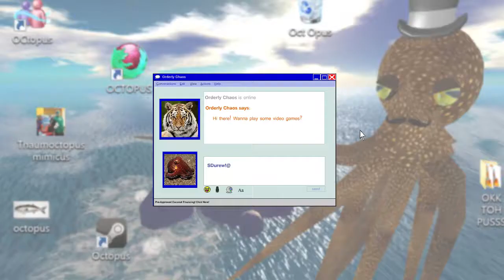The Great Giana Sisters (Amiga) - Part 2: FINALE - Octotiggy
How much hair spray was in that electro-ball to give the Giana sisters the power of head smash?

The Great Giana Sisters is a 1987 platform game developed by Time Warp Productions and published by Rainbow Arts. This German video game is known for its controversial production history, its similarities to the famous Nintendo platform game Super Mario Bros., and for an alleged lawsuit case against the producers of the game. The scroll screen melody of the game was composed by Chris Hülsbeck and is a popular Commodore 64 soundtrack.

The player takes the role of Giana (referred to as Gianna in the scrolling intro and also the intended name before a typo was made on the cover art and the developers just went with that rather than having the cover remade), a girl who suffers from a nightmare, in which she travels through 32 dungeons full of monsters, while collecting ominous diamonds and looking for her sister Maria. If the player wins the final battle, Giana will be awakened by her sister.

The Great Giana Sisters is a 2D side-scrolling arcade game in which the player controls either Giana or her sister Maria. The game supports alternating 2 players, with second player taking control of Maria.

Each level contains a number of dream crystals which gives points when collected in order to make the game's high score. An extra life can be gained by collecting 100 dream crystals. Extra lives can also be found in the form of hidden "Lollipop" items.

Enemies can be defeated by jumping on them or shooting them after obtaining the relevant powerups. The enemies include owls, rolling eyeballs, flesh eating fish and deadly insects. The "Fire Wheel" transforms Giana into a punk with the ability to crush rocks by jumping beneath them. "Lightning Bolt" will award Giana "Dream Bubbles", a single projectile shot. "Double Lightning" gives her ability to shoot recoiling projectiles. "Strawberries" gives the ability to shoot homing projectiles. There is one defensive item in the game, the "Water-Drop", which protects Giana against fire. A number of special items can also be triggered that affects the entire screen, such as the "Clock" which will freeze all enemies on-screen, and the "Magic Bombs" will kill all enemies. These items are found in the item blocks scattered around the stages.

The Great Giana Sisters was programmed by Armin Gessert, with graphics by Manfred Trenz and a soundtrack composed by Chris Hülsbeck under the label of Time Warp Production Inc.. The first original game version was released in 1987 on Commodore 64. Shortly after, it was released on Amiga, Amstrad CPC, Atari ST and MSX2. The license is currently held by Black Forest Games, who have developed the modern sequel Giana Sisters: Twisted Dreams.

According to several urban legends, Nintendo opened a lawsuit case against Time Warp Productions and Rainbow Arts, because Nintendo saw a direct copyright infringement to its new game Super Mario Bros. But in fact, there has never been such a lawsuit. Neither Nintendo, nor the German programmers claim to be privy to any lawsuits. This myth was created shortly after the game was taken out of stores. Nintendo itself later admitted to have influenced the stop of sales directly, as it did already before with other games.
Several factors influenced the stop of the sales of the game, including conspicuous similarities: the general gameplay and the first level of The Great Giana Sisters is nearly identical in layout to the first stage found in Nintendo's Super Mario Bros. The immediate similarity to Super Mario Bros. ensured that The Great Giana Sisters was quickly noticed by both the public and the video game industry itself. Time Warp Productions and Rainbow Arts immediately stopped the production and, at the same time, the game began vanishing from the stores. The difficulty in obtaining copies of the game has led to them being sought out as collector's items.

Upon its release, The Great Giana Sisters received strong critical praise and acclaim from the gaming magazines across Europe. Zzap!64 described the game as "amazing" and concluded with the overall opinion that Great Giana Sisters was "a fabulous, compelling and constantly rewarding arcade adventure". Powerplay's review stated that they felt the game did not live up to the standards set by Super Mario Bros., but "still achieves being an entertaining pleasure."

The Great Giana Sisters. (2016, February 15). In Wikipedia, The Free Encyclopedia.